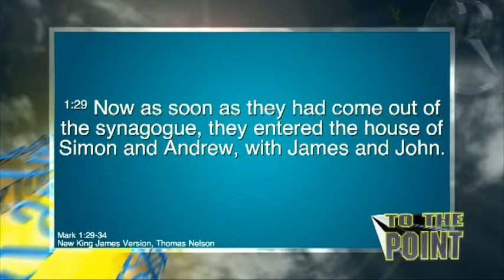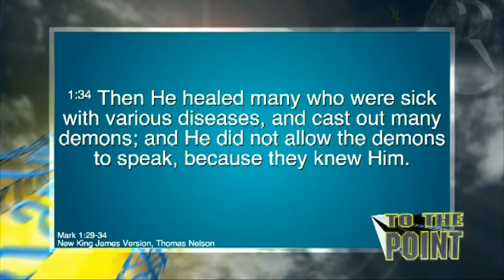JESUS HEALS PETER'S MOTHER IN LAW, WITH BIRGIT WHELAN AND DR RICHARD KENT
Jesus Heals Peter's Mother-in-Law in Capernaum: An Exploration of Miraculous Healing and Spiritual Transformation with Birgit Whelan and Dr. Richard Kent

Exploration of Jesus' healing of Simon Peter's mother-in-law with Dr. Richard Kent and Birgit Whelan.
00:31: Discussion on the miracles of Jesus in gospel accounts
00:51: Jesus healing Simon Peter's mother-in-law of a fever
0:59: Jesus demonstrating authority over physical illness
1:05: Encouragement for those in need of healing
2:02: Reading and analyzing the passage in Mark about the miracle
3:30: Jesus healing many sick and demon-possessed individuals
4:03: Complementary animated version of the story from Luke
Exploration of Capernaum's historical significance and the setting of Jesus' miracles.
6:04: Capernaum was a bustling fishing town with a population of 500,000.
7:23: The main industry in Capernaum was fishing on an industrial scale.
8:02: The synagogue in Capernaum is a significant historical site.
8:36: Peter's house in Capernaum is believed to have been located near the modern church.
Jesus demonstrates authority over illness, healing Peter's mother-in-law in Capernaum.
8:42: Synagogue in Capernaum built by a Roman centurion, near Peter's house.
9:07: Jesus cast out a demon in the synagogue before healing Peter's mother-in-law.
9:33: Peter's house in Capernaum became a church after Jesus' resurrection.
11:01: Luke diagnoses Peter's mother-in-law with a burning fever, instantly healed by Jesus.
12:44: Mark's account differs, mentioning Jesus raising her by the hand.
Miraculous healing of Peter's mother-in-law by Jesus and the importance of faith and simplicity in approaching him for needs.
13:16: Jesus required an action of faith from Peter's mother-in-law to stand up before her healing.
13:38: The act of faith by the sick person is consistent in various healing accounts in the Bible.
14:47: Simple act of asking Jesus for help without rituals or prerequisites is highlighted in the account.
16:02: Healing occurred after Peter's mother-in-law stood up, emphasizing the importance of taking a step towards healing.
16:31: Jesus showed compassion by addressing the multitude of needs and requests for healing outside Peter's home.
17:02: The news of the miraculous healing spread quickly in Capernaum, showcasing the power and impact of Jesus' healing.
Jesus demonstrates compassion and healing power, inspiring hope and faith in miraculous recoveries.
17:10: Jesus showed compassion by healing on the Sabbath, despite opposition from scribes and Pharisees.
17:32: People waited until the end of the Sabbath to seek healing from Jesus at Peter's house.
17:42: Jesus healed the sick and demon-possessed individuals with compassion and power.
18:14: Jesus' miracles included physical healing, deliverance from demonic oppression, and even raising the dead.
19:41: A testimony of a man named Gary Flynn experiencing healing from bowel cancer after encountering Jesus.
20:36: Gary Flynn found true happiness and healing through his conversion to Christianity and encounter with Jesus.
20:59: Gary Flynn's testimony serves as a powerful example of Jesus' continuing work of compassion and healing in people's lives.
A life-changing encounter with Jesus leads to a spiritual transformation and healing experience.
20:47: Gary expresses dissatisfaction with his life despite material success.
21:37: Gary receives a cancer diagnosis and grapples with the fear of death.
22:20: Gary's son's innocent question prompts him to fight for his life.
22:50: Gary's plea to God marks a turning point in his faith journey.
23:49: Gary experiences a supernatural encounter with a beam of light and perceives Jesus' presence.
Divine intervention brings healing and restoration in a man's life through Jesus' presence.
24:13: Gary experienced Jesus' manifest presence and was healed
25:10: Gary felt Jesus' presence like a blowtorch melting ice, bringing peace and joy
25:42: Jesus' healing power is still active today, as seen in Gary's testimony